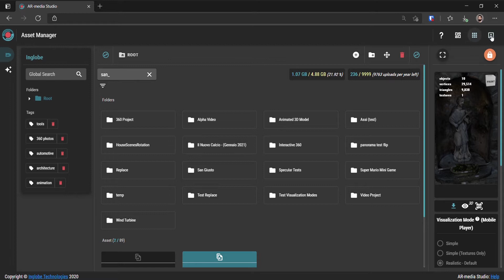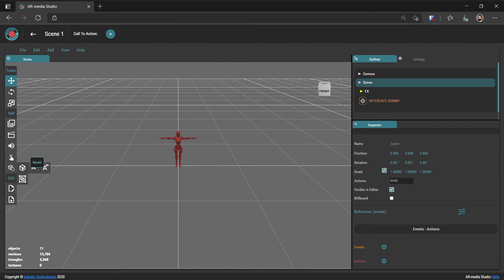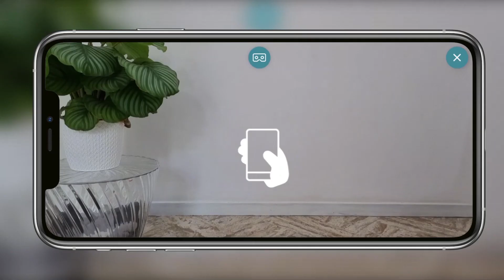Learn how to use AR-media in under 3 minutes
Get started with AR-media and learn how to quickly create Augmented Reality projects for your mobile devices.

Timecodes
0:00 - Intro
0:10 - Upload your contents
0:58 - Create your project
1:48 - Add a 3D model
2:24 - Publish your project
2:37 - Visualize on mobile devices